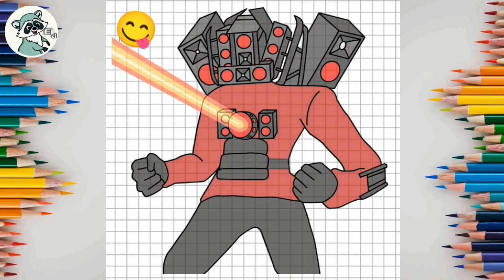HOW TOW SKIBIDI TOILET | PLUNGER CAMERAMAN UPGRADED 2 | Dawing easy step by step ,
= On here we are always make videos about:
 * Drawing people.
 * Animal Painting.
 * Cartoons Drawing.
 * Landscape painting , Easy drawing cartoon,
 * Sculpture drawing,
 * Animals drawing,
 * draw my life,
 * drawing pictures,
 * drawing pic,
 * drawing tutorial
 * drawing ideas,
 * drawing pictures easy, and more...